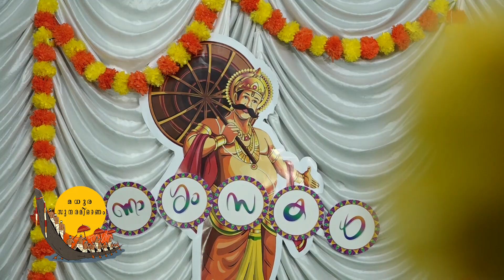മധുര സുന്ദരമീ... ഓണം